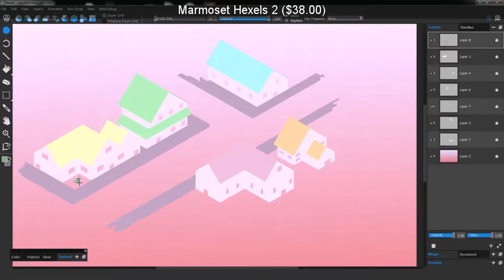SteamBro: Random Games (2017-04-23 #031450)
00:04 Spider Wars ($9.99)
00:10 Shot In The Dark
00:17 ChronoClock ($29.99)
00:24 Weird Hero ($3.99)
00:32 Warhammer&x00ae 40 ($12.99)
00:38 mr.President Prologue Episode ($0.99)
00:46 Sakura Beach ($9.99)
00:52 Refunct ($2.99)
01:00 Chronostorm: Siberian Border ($0.99)
01:06 MORTEM ($7.99)
01:12 Thunder Tier One
01:21 Project RPG ($2.99)
01:27 Bullet Sorrow VR ($24.99)
01:33 Marmoset Hexels 2 ($38.00)
01:40 The Lost City Of Malathedra ($7.99)